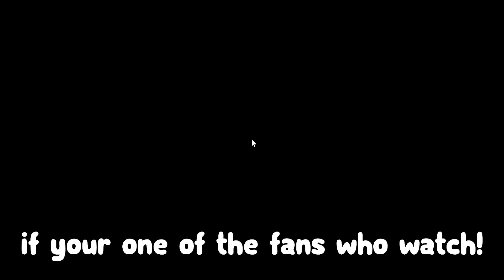*NEW* All Working Codes for Murder Mystery 2 in 2023! Roblox MM2 Roblox